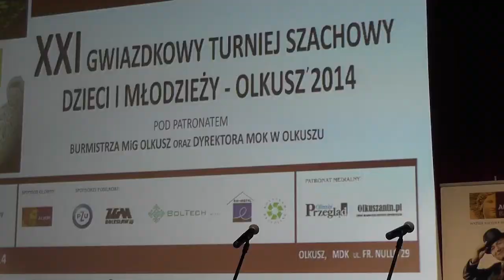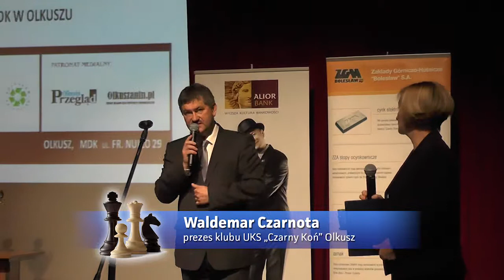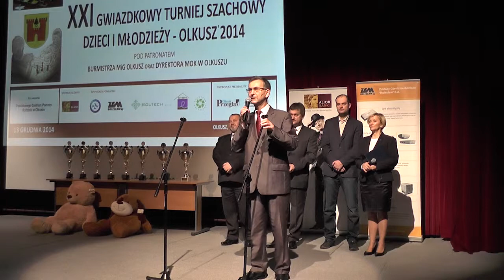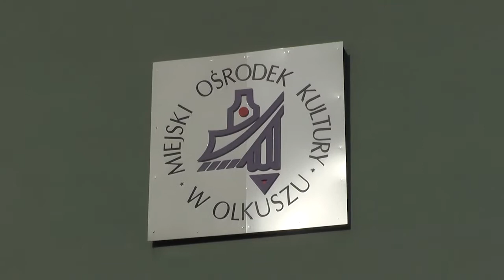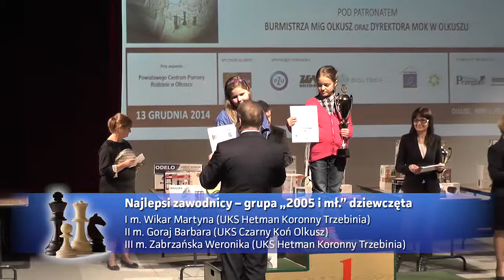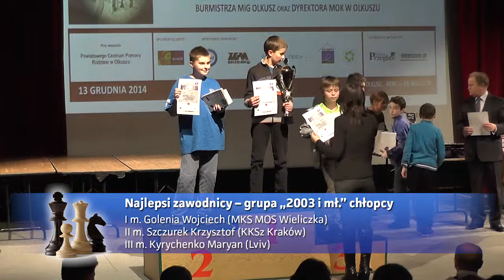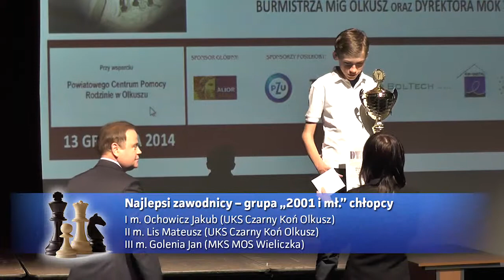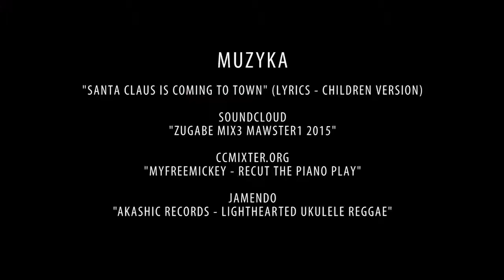XXI Gwiazdkowy Turniej Szachowy Dzieci i Młodzieży, Olkusz'2014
W dniu 13 grudnia 2014 roku odbył się coroczny Turniej Szachowy organizowany przez olkuski klub UKS "Czarny Koń" Olkusz, którego prezesem jest Waldemar Czarnota, wraz z Miejskim Ośrodkiem Kultury w Olkuszu, pod dyrekcją pani Grażyny Praszelik-Kocjan. W zawodach uczestniczyło 149 zawodników w wieku od niespełna 5 lat do 13.